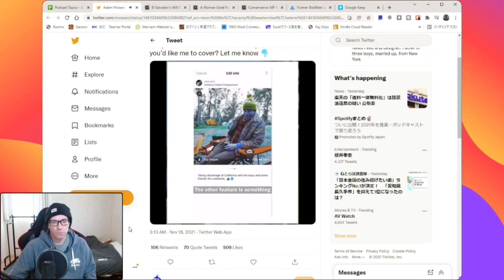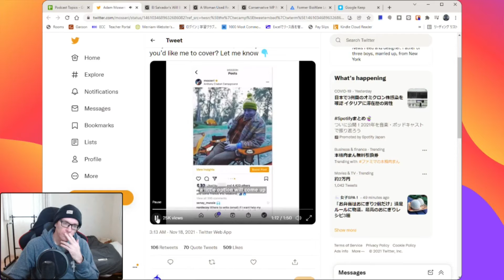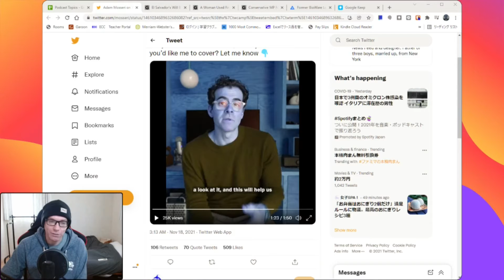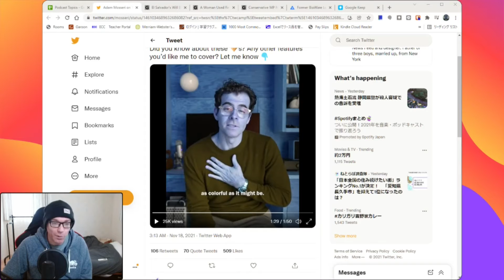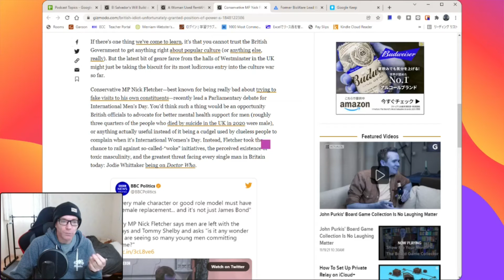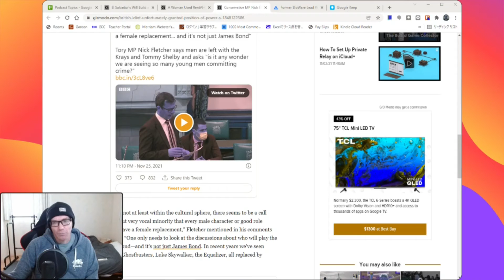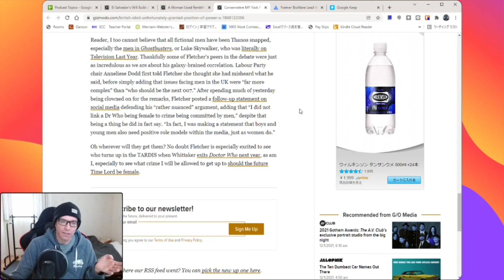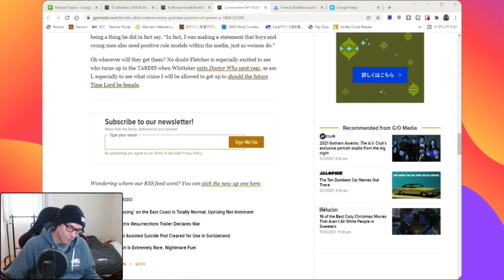Rage shaking free will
Finally, the choice to rip on social media company executives. Or was it pre-determined?